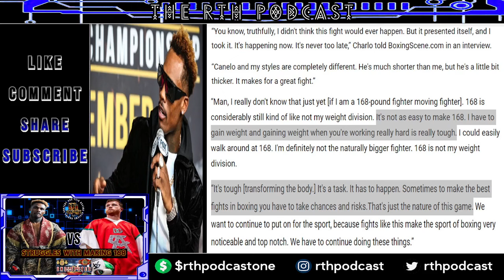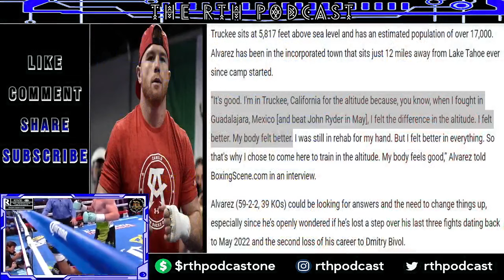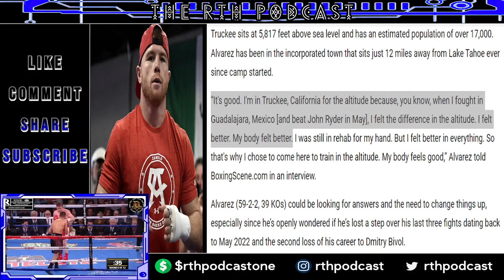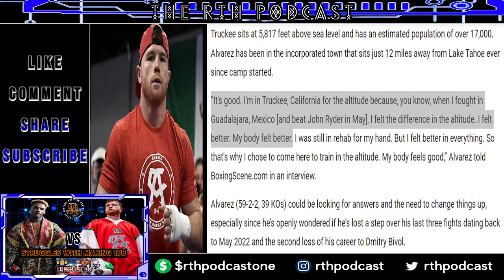CANELO ALVAREZ VS JERMELL CHARLO [CAN CHARLO BEAT THE SCALE AND CANELO TO BECOME 2X UNDISPUTED???]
$rthpodcastone